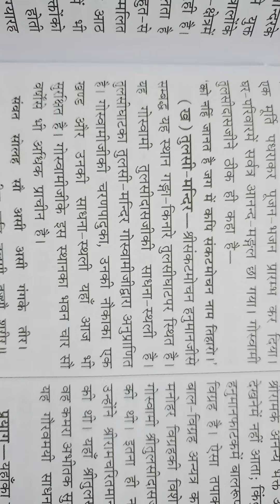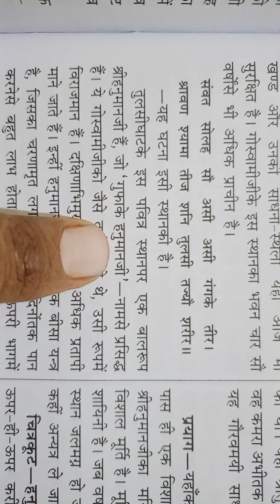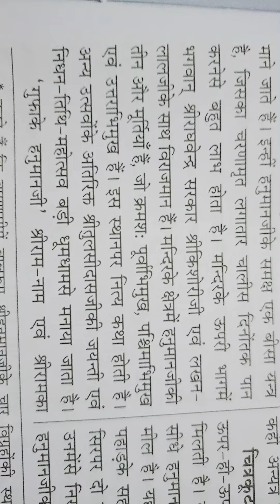तुलसी मंदिर का वर्णन || OM VAASTU JYOTISH || ॐ वास्तु व ज्योतिष